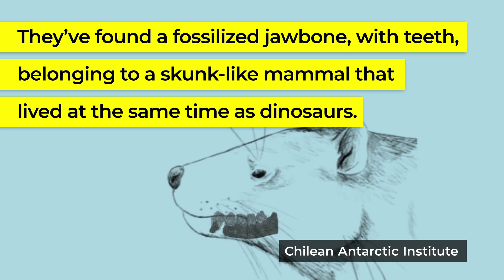Skunk-like mammal, Orretherium tzen, co-existed with dinosaurs | CBC Kids News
Paleontologists in Chile have found a fossil jawbone with teeth.

The fossil comes from a skunk-like mammal that lived more than 70 million years ago.

The discovery was published in the journal Scientific Reports in April 2021.

Scientists say it could help answer questions about how mammals have evolved over time.

Click play to learn more about Orretherium tzen!